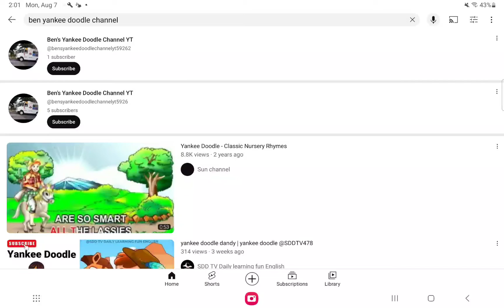2 ben's yankee doodle channels!